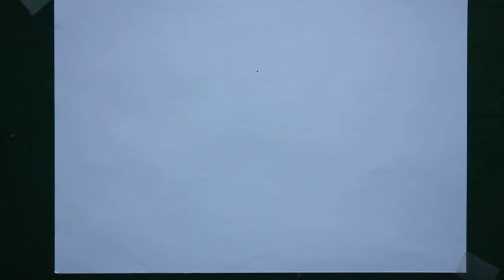Kijk eens ! Gesloten lijnfiguren 001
Een oefenspel voor figuren uit de losse hand te trekken in een gesloten lijn systeem.
Op een vel A4 80 gr.  met kleurviltstiften in primaire kleur. Zet een favoriet muziekje op of zing of neurie tijdens je figuren trekken. Veel plezier !